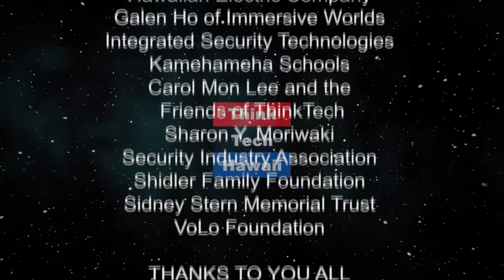The state of Mexico in our energy world (Energy in America)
The Wall seems so increasingly inappropriate.  Emily Medina of EPRINC will discuss the current state of the Mexican economy, ongoing issues with President Obrador’s economic and immigration policies, and some of the implications to the energy sector. The host for this episode is Jay Fidell.  The guest for this episode is Emily Medina.